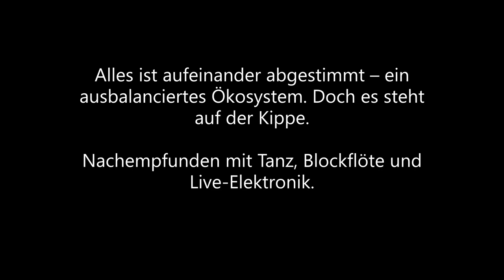ARKTIS/ANTARKTIS - FROZEN MOVEMENTS (2019)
Live-Performance April 2019

Eis. Schnee. Licht. Dunkelheit. Ruhe und Aktivität.
Ein kleiner Einblick in eine für uns fremde Welt.
Erwachen, Leben und minimalistische Bewegungen. Alles ist aufeinander abgestimmt – ein ausbalanciertes Ökosystem. Doch es steht auf der Kippe.
Nachempfunden mit Tanz, Blockflöte und Live-Elektronik.

Caroline Rohde – Blockflöte & Konzept
Ida Kaufmann – Tanz
Dayoung Park – Komposition & Live-Elektronik

live-performance in April 2019

Ice. Snow. Light. Darkness. Rest and activity.
A little insight into a strange world for us.
Awakening, life and minimalist movements. Everything is coordinated with each other – a well-balanced ecosystem. Yet, it is on the edge.

Caroline Rohde – recorder & concept
Ida Kaufmann – dance
Dayoung Park – composition & live-electronics